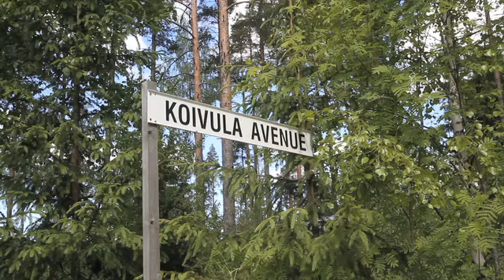Mökki Forssa Liesjärvi Ihamäen Lomamökit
Ihamäen Lomamökit sijaintina: Forssa Liesjärvi. Yrityksen päähakusanat ovat: mökki ja uimaranta. Verkkosivuillemme pääset yllä olevasta URL-osoitteesta.